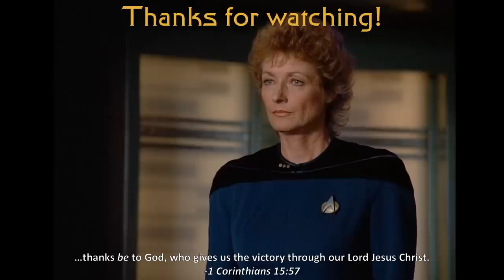Star Trek Picard: McCoy and Pulaski were right. (Episode 3x09 Spoilers)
During Picard episode 3x09, "Vox," it is revealed how the transporters are an essential part of the villains' master plan. I'm sure Doctors McCoy and Pulaski wouldn't be surprised about how reliance on transporters went horribly wrong.